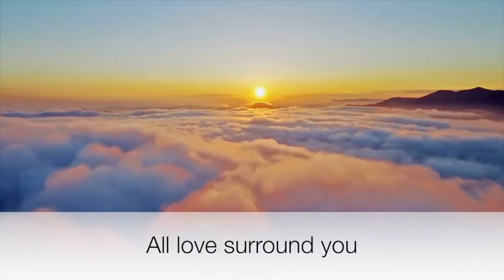2021 07 31 ANTHEM Long Time Sun